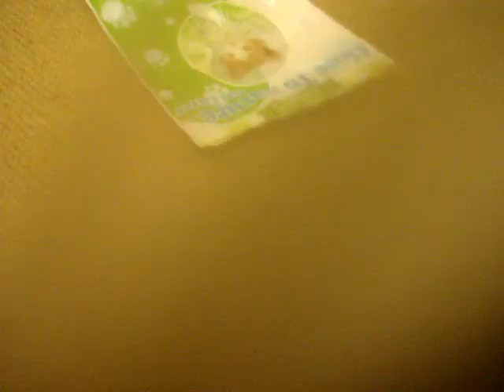Ragdoll Kitten Checks Out Close to Nature Cat Litter Bag - ねこ - ラグドール -- Floppycats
This is Charlie, a Ragdoll Kitten, checking out the Close to Nature Now Cat Litter bag and litter.  You can learn more about them on the Learn more about Charlie and Trigg by visiting their respective pages Charlie is a 5.75-month old Seal Mitted Ragdoll Kitten with an hourglass blaze and Trigg is a 4.75-month old Blue Lynx Mitted Ragdoll Kitten

Charlie and Trigg are from Soulmate Ragdolls Cattery in Salisbury, NC

Do you have a Ragdoll Cat?  Submit your Ragdoll cat for Ragdoll of the Week on Floppycats.com, here are the guidelines

Thinking of adopting a Ragdoll cat?  Check out our book A Ragdoll Kitten Care Guide: Bringing Your Ragdoll Kitten Home or watch our video on YouTube

Floppycats.com - Uniting Ragdoll Cat Lovers Worldwide cat cats ragdollcat ragdoll floppycats .